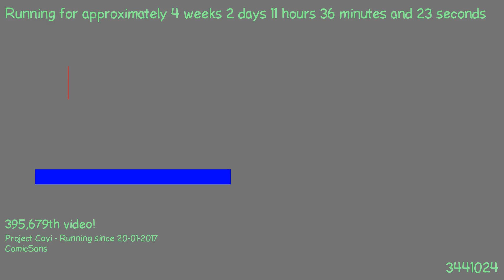1487583634 - Webdriver Cavi - H